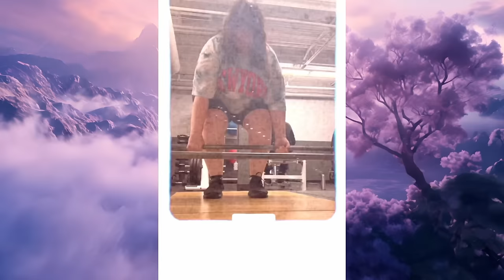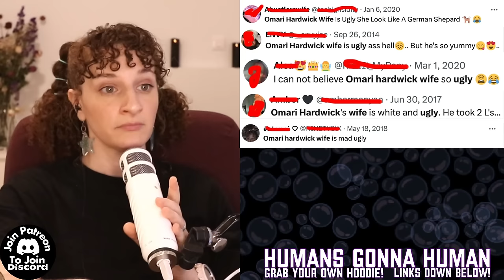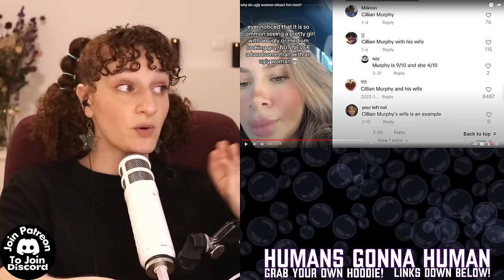Why Do Hot Men Choose Ugly Women?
Most Americans think they're more attractive than most other Americans, survey says

Meet Frederick The Great, Unofficially the World’s Most Handsome Stallion